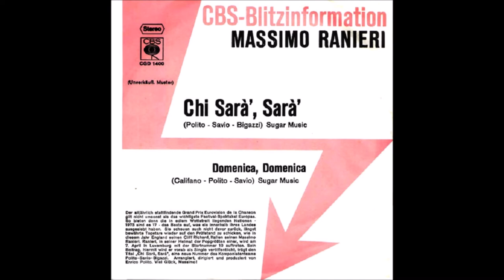1973 Massimo Ranieri - Chi Sarà (Con Te)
1973 Massimo Ranieri - Chi Sarà (Con Te)

Italy, 13th Place